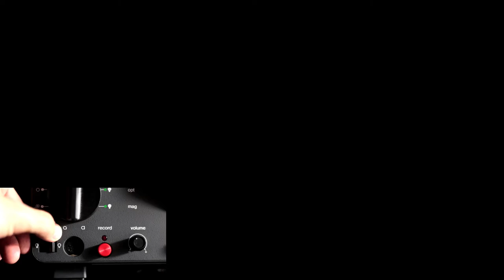Original Super 8 Movie - 1984 - Fiestas de Tudela, España, Spain, Spanien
Original Super 8 Movie from 1984 showing the Fiestas de Tudela, in Tudela, España / Spain
Originaler Super 8 Film von 1984 über die Fiestas de Tudela, in Tudela, Spanien

Scanned with / aufgezeichnet mit reflecta Film Scanner Super 8 – Normal 8.